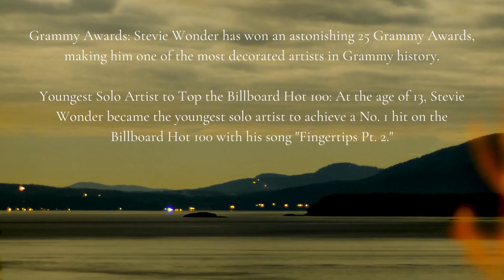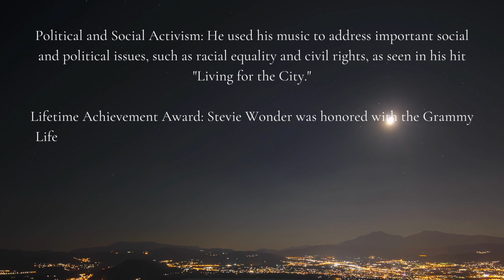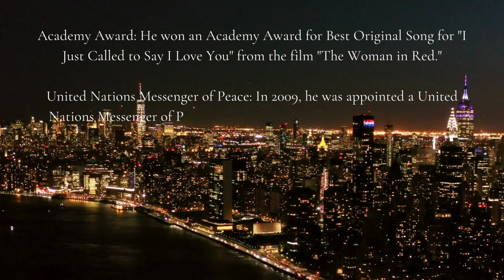Did you know Stevie Wonder.....